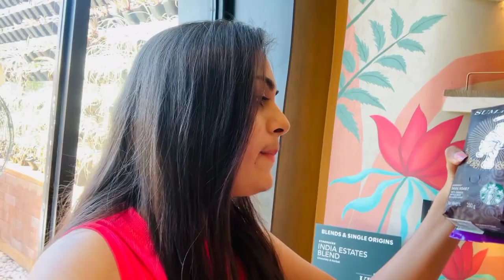NEW *STARBUCKS* IN JODHPUR🤩😁 l our First visit🤤 l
travel vlog my first vlogs viral shorts viral video jordan matter youtube shorts  village vlogsducky bhaiVlogs target  starbucks Starbucks vlog family vlogs starbucks coffee starbucks coffee review starbucks secret menu starbucks drinks coffee maker Archana vlogs